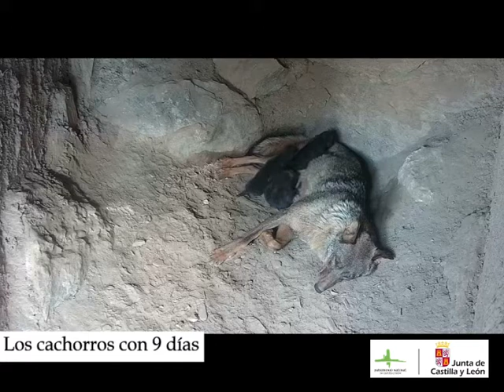Luna, Félix y Niebla, los lobeznos del Centro del Lobo, cumplen un mes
Los tres nuevos lobeznos nacidos en el Centro del Lobo Ibérico de Castilla y León - Félix Rodríguez de la Fuente, ya han cumplido un mes. En este vídeo podemos ver cómo han crecido y cómo se comportan e interaccionan con su madre.